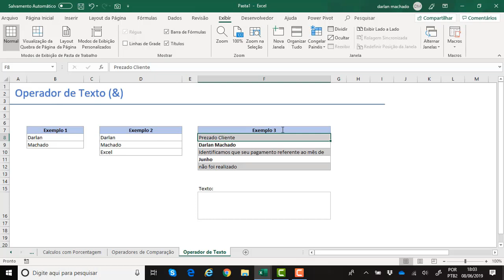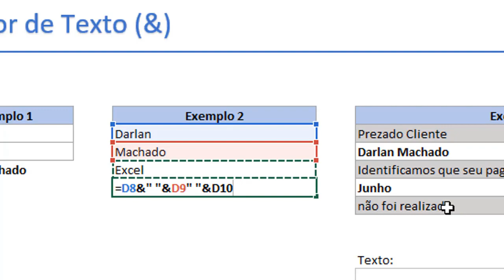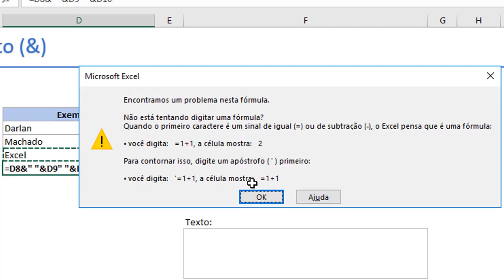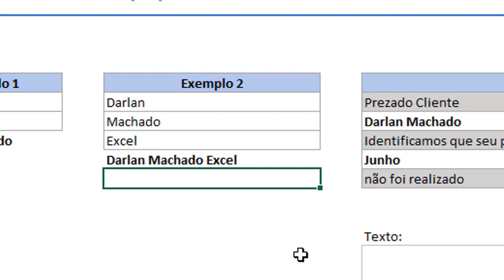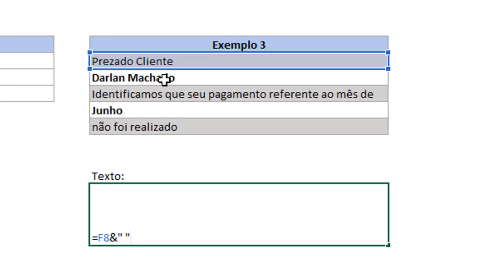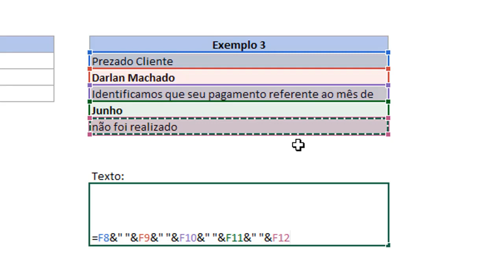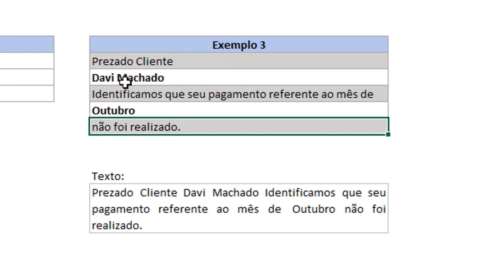CURSO DE EXCEL - Aula 9 - Operador de texto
Nessa aula você vai aprender a lidar com o operador de texto.